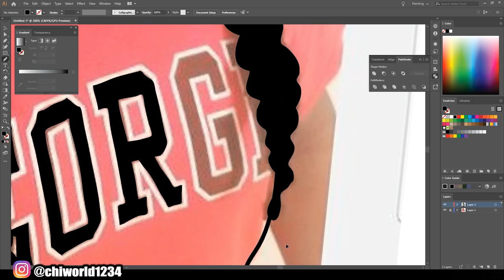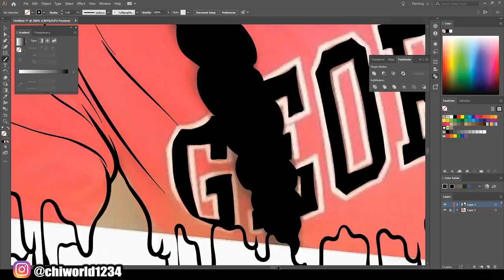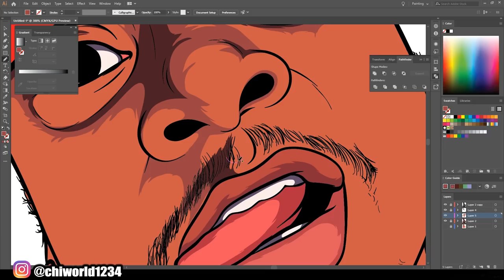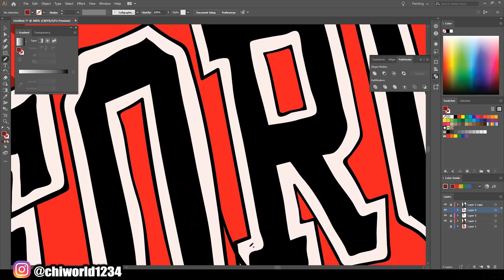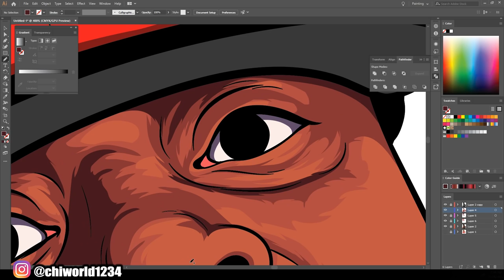Cartoon Speedart For Customer / Adobe Illustrator